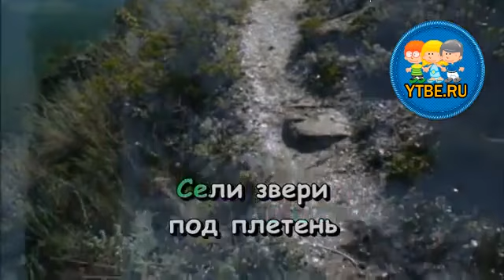Караоке для детей. Похвалялся медведь Народная песня. Детские песни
Детские песни-караоке необычайно популярны среди детей любого возраста. И даже взрослые с удовольствием поют песенки из старых добрых мультиков.
Включайте любое видео на нашем канале караоке для детей, берите в руки микрофон и получайте удовольствие...